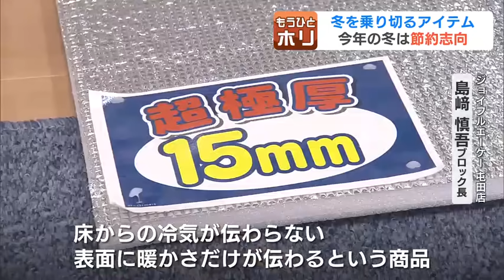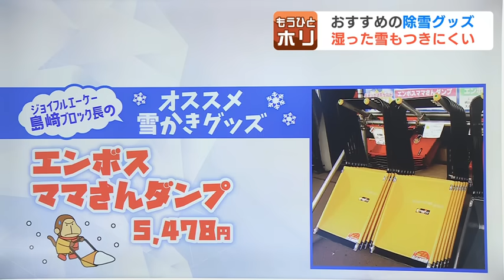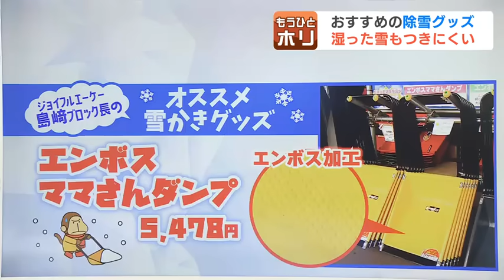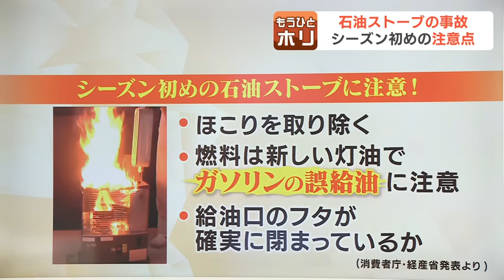積雪60センチ超のマチも…今季初の大雪警報も発表 本格的な冬の到来で冬支度に住民おおわらわ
この週末、北海道上川地方の４つの市と町に、今シーズンはじめて大雪警報が出され、豪雪地帯の幌加内町朱鞠内では、60センチ以上の雪が積もりました。
いよいよやってきた本格的な冬。
この冬を乗り切るための備えについて、もうひとホリします。2023年11月13日(月) 18時34分 更新